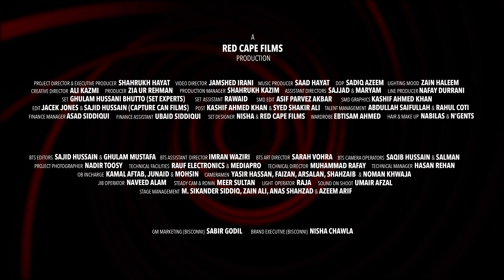Ali Tariq | Adhoori Baat | Bisconni Music Episode 1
The vocal harmony of AliTariq combined with rock music is an amalgamation of two genres that will make you groove to the tunes of AdhooriBaat.

'Adhoori Baat'
Performed by Ali Tariq

Record Label/Publisher: Bisconni Music
Music Producer: Saad Hayat
Composition: Ali Tariq
Lyrics: Ali Tariq

Project Director/Executive Producer: Shahrukh Hayat
Video Director: Jamshed Farhad Irani
DOP: Sadiq Azeem